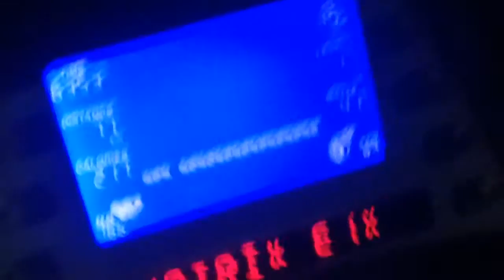7.7 miles 64 minutes